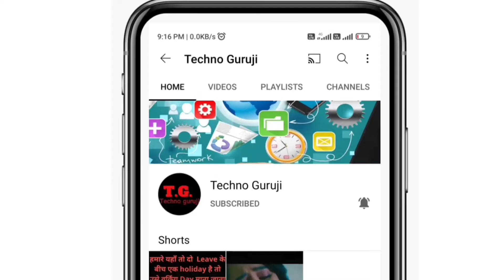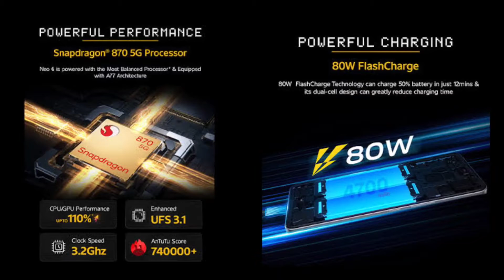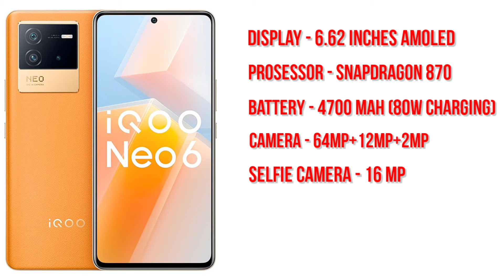Iqoo NEO 6 5G Launching coming soon with Snapdragon 870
Hallo Friends
Today in this video we will tell you about Iqoo new smartphone Iqoo Neo 6, friends this will be the first smartphone of iqoo's neo series, this phone will be launched in India on 31st May, before launch we will tell you about this smartphone. We will tell you about all the specifications, features and price in this video.

आज इस वीडियो में हम आपको Iqoo के नए स्मार्टफोन Iqoo Neo 6 के बारे में बताएंगे, दोस्तो iqoo के neo सीरीज का यह पहला स्मार्टफोन होगा, इस फोन को 31 मई को भारत में लॉन्च कर दिया जाएगा, लॉन्चिन से पहले हम आपको इस स्मार्टफोन से सभी स्पेसिफिकेशन, फीचर और कीमत के बारे में आपको इस वीडियो में बताएंगे,